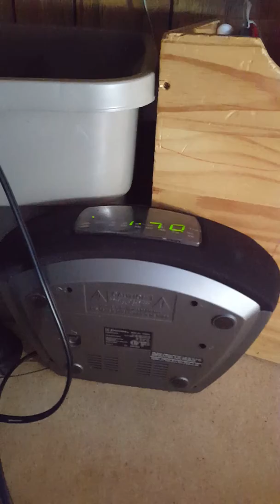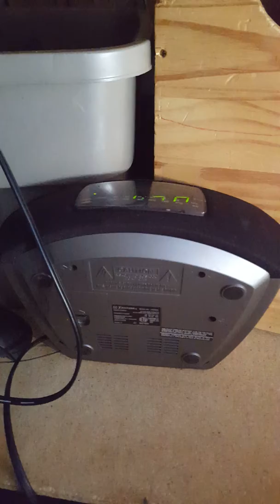Rush Limbaugh don't go anywhere secne